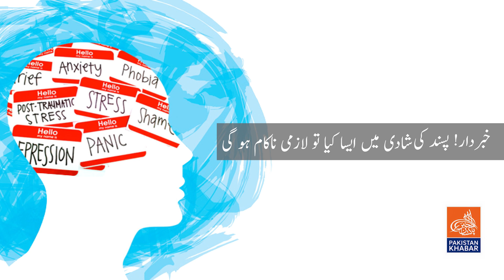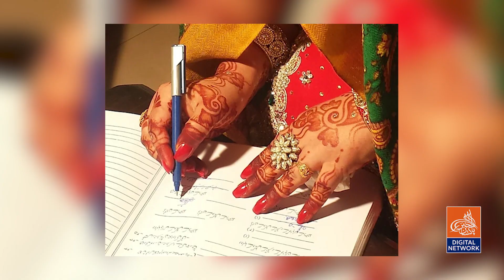If You Do This In Love Marriage It Will Be Fail I Analysis By Sofia Sohail I Pakistan Khabar TV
At Pakistan Kahbar TV, we strive to keep our audience informed, entertained, and inspired. Our team of talented journalists and professional content creators work tirelessly to bring you the latest news and updates from Pakistan and around the world. From breaking news stories to in-depth analyses, we cover a wide range of topics that matter to you.